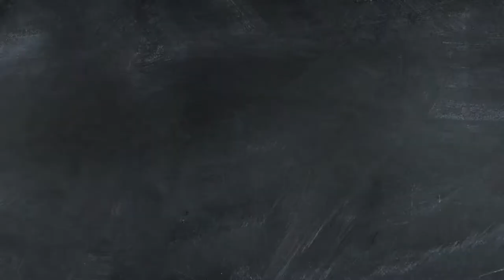Hiccapop | Toddler Bed Rail Bumper Product Video | Sir Heck Media Production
Sir Heck Media proudly presents the latest video production for Hiccapop, where we bring to life the quality and convenience of this must-have item.

🎥 Watch our video to see it in action and imagine how it could enhance your daily routine.

What the heck is Sir Heck Media?

Our philosophy is to deliver as well as tell stories. We’re creative media specialists and have been doing this since we first started. We strive to create messaging that inspires images with a system that delivers huge and successful campaigns that mesmerize the audience into a unique experience.

We’re more than a media production company. Our mission is to provide professional media in a variety of services i.e., creative filmmaking, post-production, animation work, online marketing strategies, video services, sound design, and photography. As specialists in communication, we manage production operations that will get the type of results you need.

Our focus is to deliver in a space where you put your trust in us. We are set on carrying forward high quality content that is flawless and will flourish. We’re ideal for media collaboration for small to large sized companies.

What makes us special is Sir Heck’s production is passionate and committed in our beliefs that creative collaboration can work their magic in solving any issue.

Sir Heck’s productions have been screened throughout the globe and have earned awards and prestigious nominations.

We will work with you from concept to completion.

Are you ready to create your next project?

Hiccapop Toddler Bed Rail Bumper/Foam Safety Guard for Bed - Side Rail with Waterproof Cover - Pillow Pad for Toddlers, Kids
The First Advancement in Bed Rails in 50 Years - Hiccapop Bed Bumpers Don’t “cage In” Your Little One Like Traditional Metal Bed Rails. They Are Safer and More Comfortable for Your Sleeping Child.

PASSIVE-SAFETY PROTECTION - Invented at Stanford University based on the principle of "Passive-Safety Protection," the gentle touch of the bumper subconsciously triggers your child's natural "Passive-Safety" response, letting them know they are close to danger and should move away.

RESPONSIBLY MANUFACTURED | CertiPUR-US® FOAM is made without PBDEs, TDCPP or TCEP ("Tris") flame retardants, mercury, lead, heavy metals, formaldehyde, phthalates regulated by the CPSC, CFCs. It is performance-tested, durability-tested & emissions-tested by independent accredited testing labs. Trust the best.

WATER-RESISTANT, WASHABLE COVER with silicone beaded non-skid fabric stays firmly in place.

PERFECT PROTECTION FOR ACTIVE SLEEPERS - hiccapop bumpers are the perfect height and ideally sized to allow ample room for your little one to stretch out while sleeping. hiccapop bumpers fit toddler beds, twin, full, double, queen and king beds. Do NOT use on top bunks or loft beds.

INSTALLS SAFELY IN SECONDS, FITS UNDER ALL DEEP-FITTED SHEETS - Unlike traditional metal bed rails, hiccapop bumpers install safely in seconds.

PASSES ALL FEDERAL SAFETY STANDARDS FOR BEDRAILS – hiccapop bedrails are hypoallergenic, non-toxic, PHTHALATE & BPA Free. Unmatched quality and backed by a 100% LIFETIME GUARANTEE.

Go to Sir Heck’s website to learn more about this and other projects!

Follow Heck Carreon on Instagram (Founder of Sir Heck)

See what Sir Heck can offer to you and your company including corporate videos, photography, audiovisual services, media and film production, animation, coaching and more!